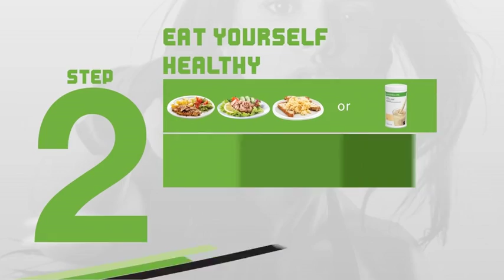St. John s Newfoundland-Herbalife Ind. Member C. Arthur-Lose Weight-burn fat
5-50 pounds in a space of 3-4 months.